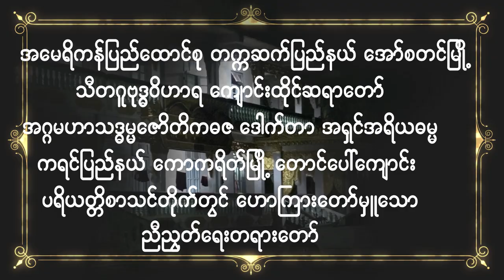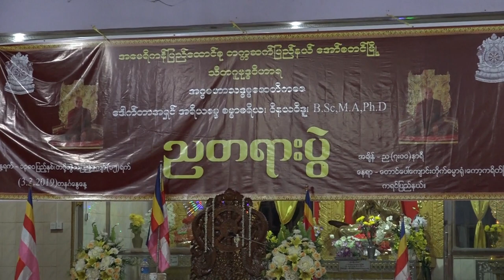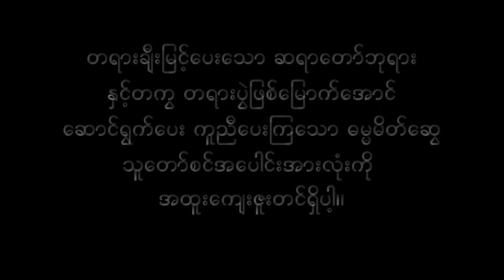Dr.Ashin Ariyadhamma Sitagu Buddha Vihara U.S.A